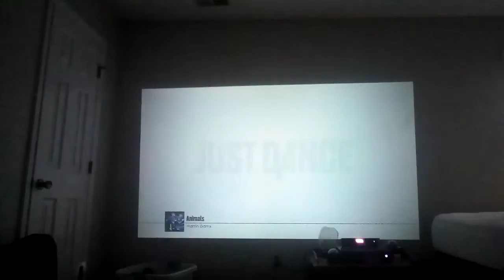Just Dance 2016 Animals Classic Version Full Gameplay